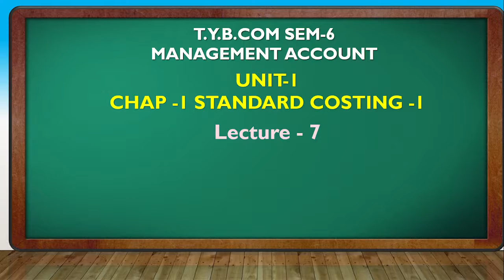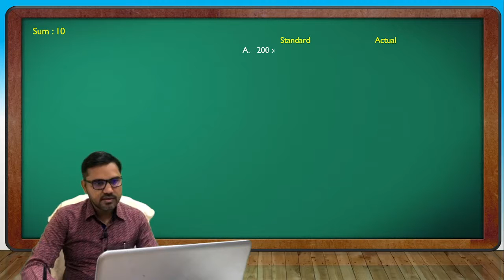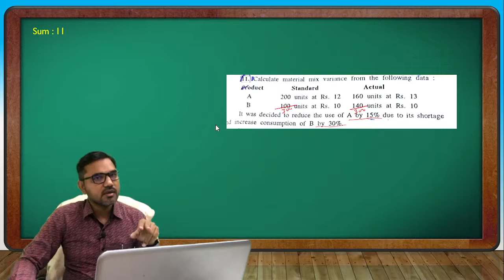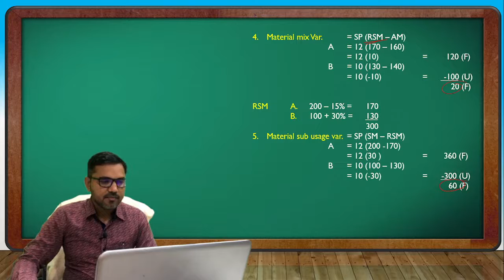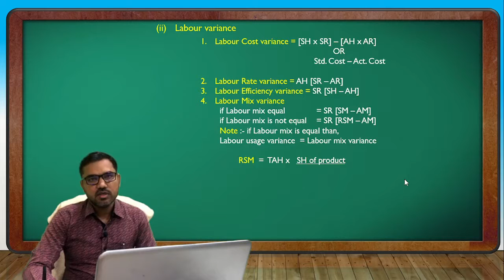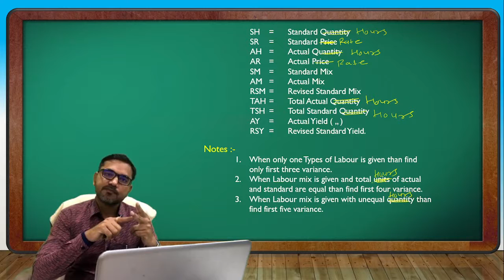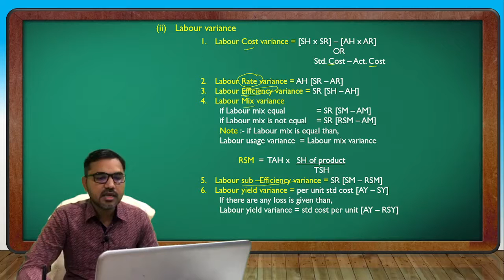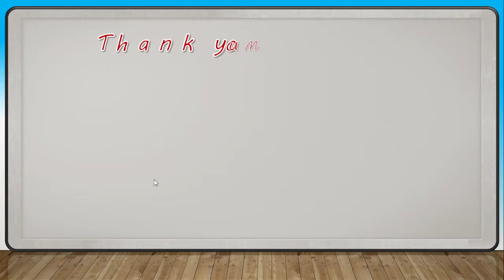T Y B COM SEM-6 | MANAGEMENT ACCOUNT | STANDARD COSTING LEC-7 | GUJARATI By Suresh Sir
T Y BCOM SEM 6 | MANAGEMENT ACCOUNT
UNIT -1 CHAP-1 STANDARD COSTING
Explain standard costing system
Explain Variances
How to Calculate Material Variances?
Formulas for material variances
How to Calculate Material Mix Variances?
How to Calculate Revised Standard Mix?
How to Calculate Labour Variances?